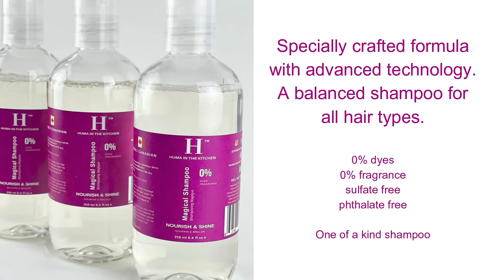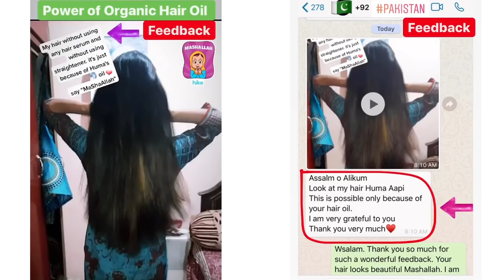The Most Easiest and Tasty Dessert You Will Ever Make with Only 2 Cups Of Milk | Huma In The Kitchen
Learn how to make The Most Easiest and Tasty Dessert with ONLY 2 Cups of Milk. Chocolate Éclair Dessert Homemade.